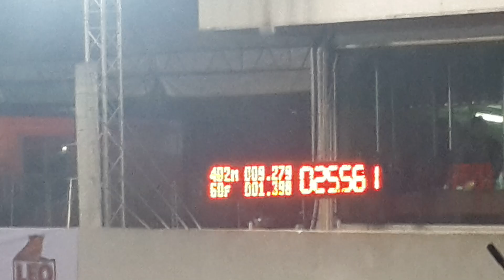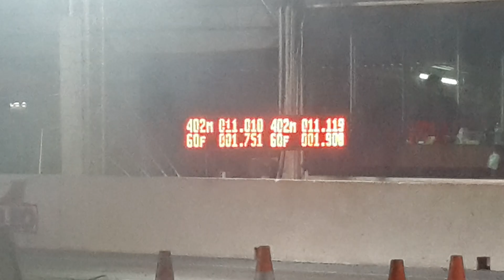Drag 402 m test run souped up 2019 26/11/2562